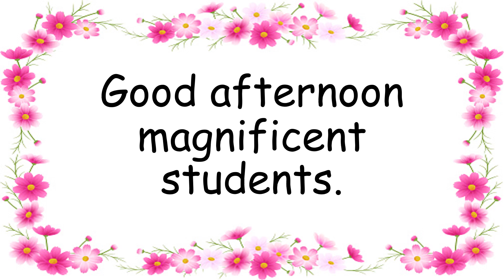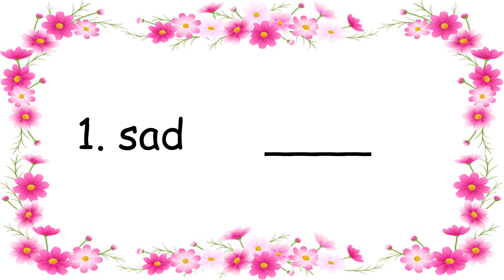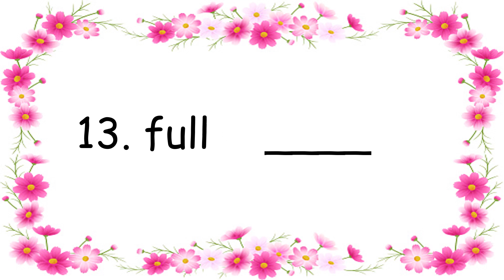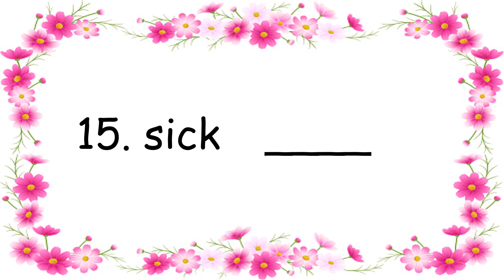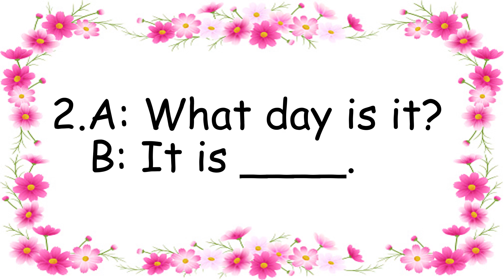Opposite Words - Answer the questions.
1. Opposite Words
2. Write the correct opposite word.
3. Vocabulary
4. Answer the questions.